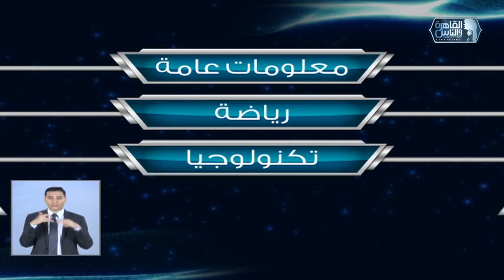العباقرة عائلات | الموسم 5 | عائلة الجمولة وعائلة مرسي | المعرفة والفنون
العباقرة عائلات | الموسم 5 | عائلة الجمولة وعائلة مرسي | الحلقة 2
عائلة الجمولة وعائلة مرسي